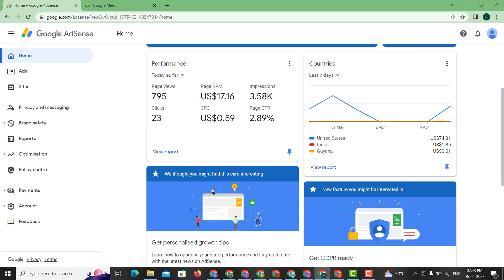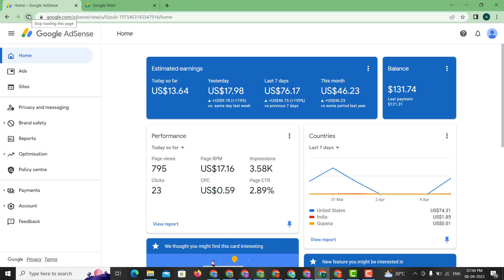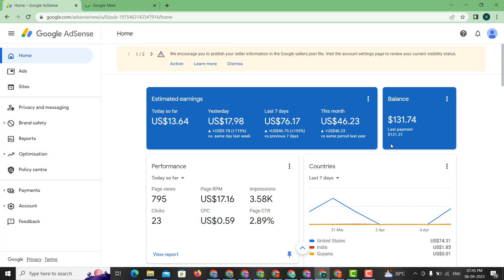AdSense Secret Loading Earning Trick | AdSense Unlimited Earning Tricks Earn $300/Month with proof